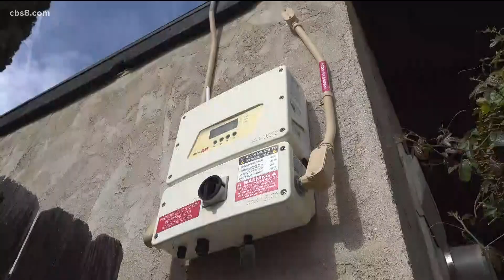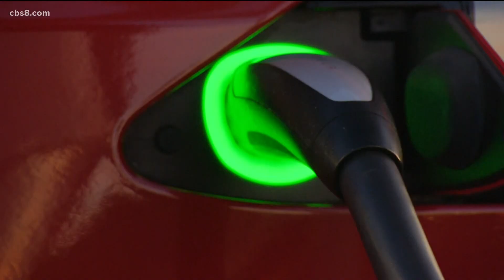Electric vehicles offer backup power for your home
Experts say bidirectional charging will become standard equipment on most EVs.